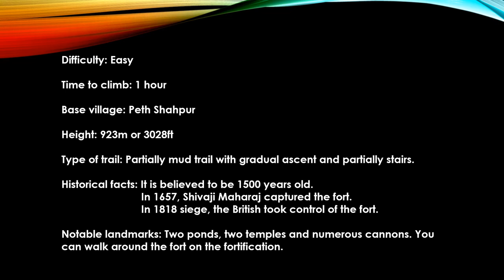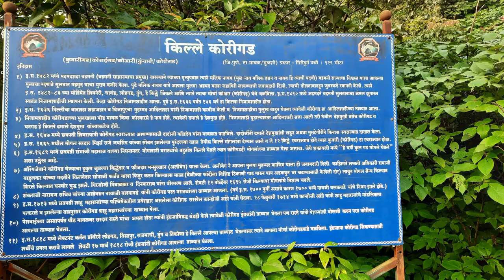Korigad Fort - August, 2021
Trek to Korigad fort near Lonavala